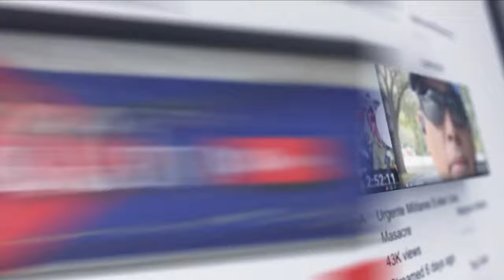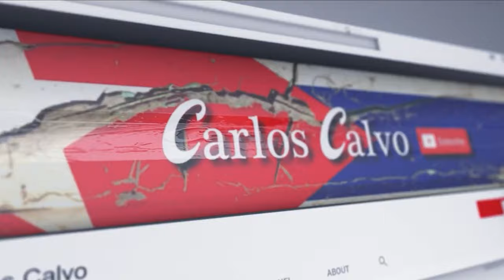El jucio de LONDRES es un problema POLITICO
0 Views - Apr 2, 2024
Muchas Gracias por unirse a nuestra comunidad. Bienvenidos!!
Alexis Durruthy Yuri Yunior  - Familia del canal
 UNETE A NUESTRAS FAMILIA!! QUE ESTAS ESPERANDO!!??